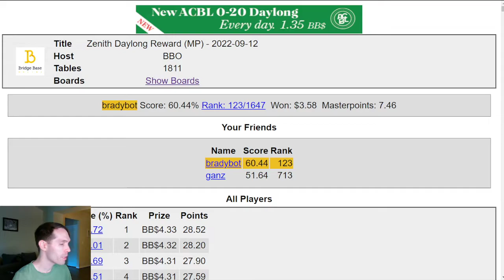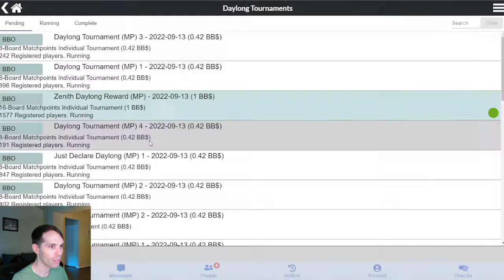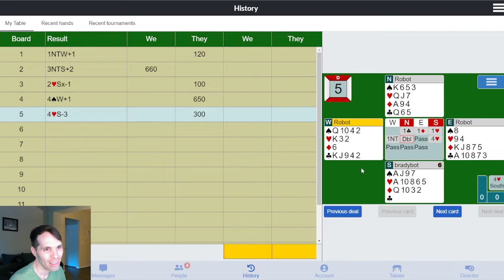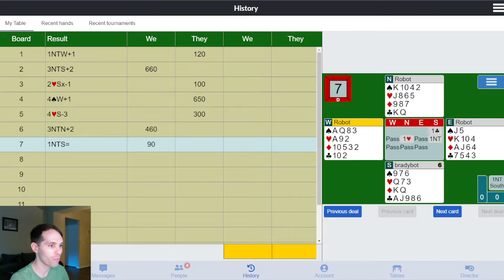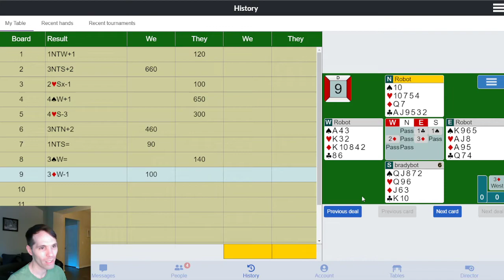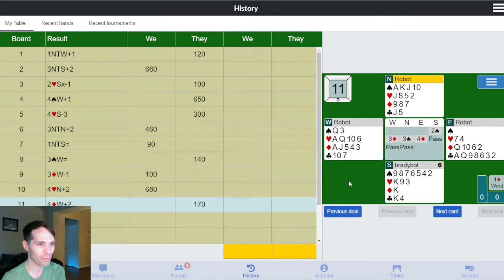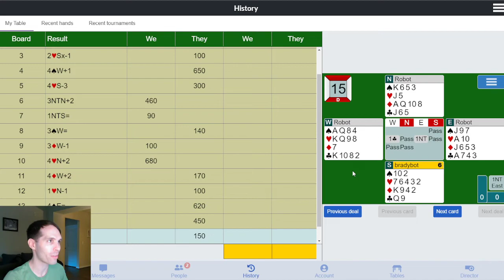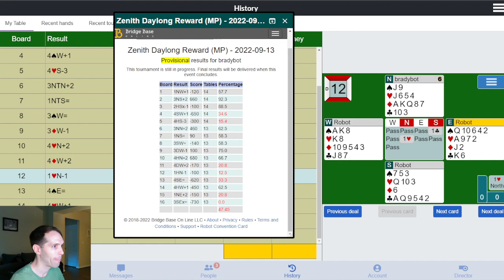Good Enough to Bid, Good Enough to Lead